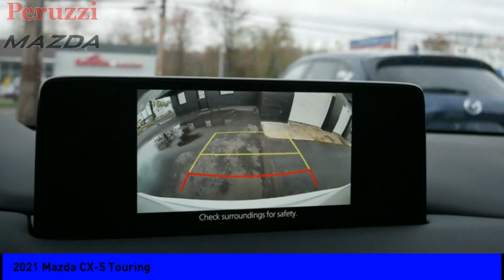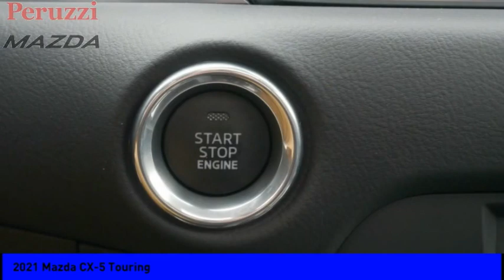2021 Mazda CX-5 Fairless Hills PA 217490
2021 Mazda CX-5 Touring

Peruzzi Mazda
140 Lincoln Highway